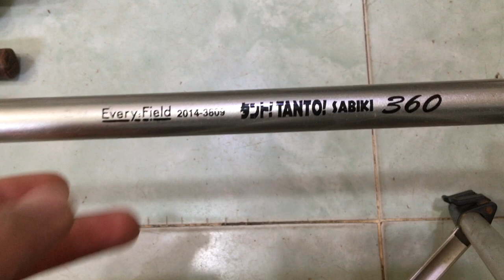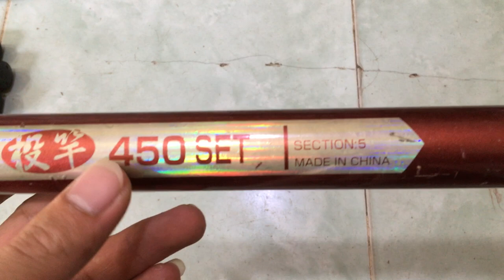cần câu nhật bãi 17/04/2020 Liên hệ 0786555599